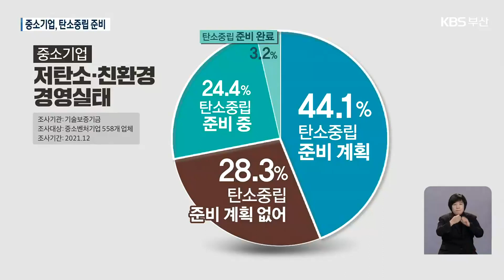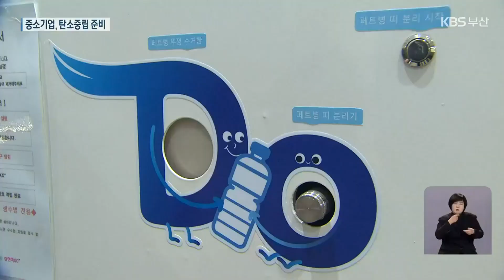“70% 이상 탄소중립 준비”…중소기업 인식 개선 / KBS 2022.01.14.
[앵커]

 이산화탄소 배출량을 줄이자는 뜻의 '탄소중립'이 요즘 기업에서도 화두입니다.

 특히 부산은 철강이나 자동차 부품 같은 탄소 배출량이 많은 제조기업의 비중이 높은데요,

 탄소중립 경영을 위한 준비, 얼마나 돼 있을까요?

 공웅조 기자가 취재했습니다.

 [리포트]

소주가 페트병에 담겨 나옵니다.

 자세히 보면 비닐 띠가  용기에 딱 붙어있지 않습니다.

 띠를 손쉽게 뗄 수 있게 해 페트병의 재활용률을 높이고  접착제 사용을 줄이고 있습니다.

 [차재영/대선주조 상무이사 : "페트병에 라벨을 붙일 때 전면에 풀을 도포해야 하는데 저희는 가장자리만 붙이기 때문에 풀의 양을 많이 줄이고 있습니다."]

 투명 페트병의 마개와 띠를 빼서 기계에 넣고, 잘게 부숩니다.

 이 작은 조각들은 옷과 가방의 원료가 됩니다.

 마개나 띠는 분리 배출이 잘 안 돼 그냥 태워 버리는 경우가 많은데 이 방식을 쓰면 재활용할 수 있습니다.

 [백승민/(주)티알 기술고문 : "제조업 같은 경우에는 의무적으로 30% 이상의 재활용 원료를 사용해야 하는 것으로 알고 있습니다. 그래서 재활용 원료의 수급을 안정화하기 위해서는 저희 같은 자원회수 시스템들이 많이 보급되어야 한다고 생각합니다."]

 정부가 정한 탄소배출량 감축 목표는 2030년까지 40%.

 친환경 경영에 관심이 늘며 탄소중립을 실천하는 기업이 늘고, 기술도 발전하고 있습니다.

 인식도 바뀌고 있습니다.

 지난해 2월, 중소기업 10곳 중 5곳 이상이 탄소중립 준비계획이 없다고 답했지만, 지난달 조사에서는  70% 이상이 준비할 계획이거나 준비 중이라고 답했습니다.

 [김종호/기술보증기금 이사장 : "국내 최초로 개발한 탄소 가치 평가모델과 기후대응 보증을 도입하여 탄소배출 감축 기술을 보유한 중소벤처기업을 적극적으로 지원할 계획입니다."]

 지역 기업들은 탄소중립 경영의 연착륙을 위해 원청기업이 무리하게 시설 개선 등을 강요하지 않게 정부가 속도를 조절해달라고 요구하고 있습니다.

 촬영기자:김창한·류석민